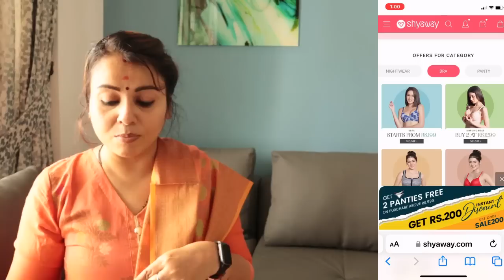💯സ്ത്രീകൾ ഉറപ്പായും ഇത് കാണണം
Ladies Don't Miss This Topic

USE MY CODE * NISHA100 * to get Rs.100 OFF on any order of Rs.1000 or more.

Trending OFFERS

My Products links :

1. Susie Buff Skin Mesh Neckline Non Padded Everyday Bra

2. Susie Double Cream Skin Wirefree Moulded Full Coverage Bra

3. Susie Lobster Bisque Wirefree M Frame Hi Support Minimiser Bra

4. Susie Alesan Skin Casual Padded Wired T shirt Bra

5. Susie BlackBeauty Wirefree Moulded Full Coverage Bra

6. Shyaway Shell Pink Lapel Neck Full Sleeve Pyjama Set